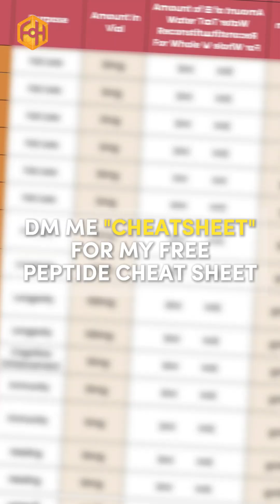If this happens to you while taking metformin STOP immediately!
About 20% of people lose strength on metformin because it limits motor unit recruitment (MTOR).

If this happens to you, consider TRT/Hormone Optimization and/or stop using metformin and switch to dihydroberberine.

Comment 'CHEAT SHEET' for a free peptide guide!